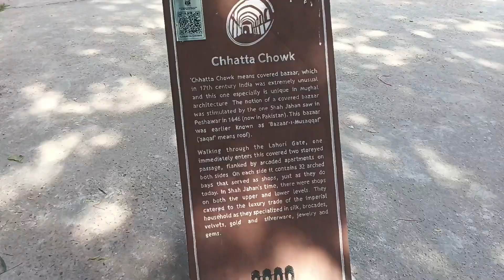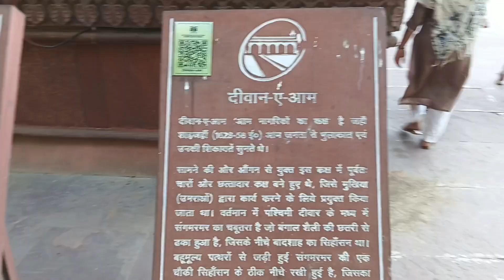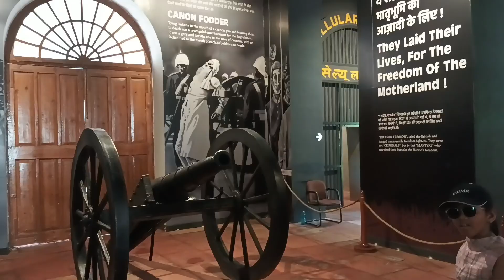Red fort Delhi | Lal quila furibo ahilu